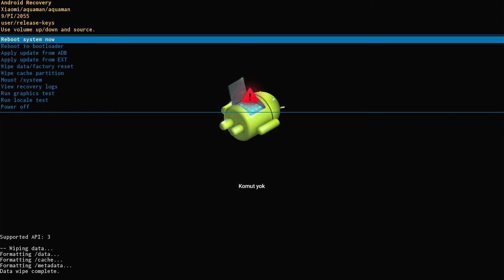Xiaomi Mi Stick Tv logoda kalıyor arızası nasıl çözülür. Xiaomi Mi Stick Tv only logo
Bu videoda, Xiaomi Mi Stick TV'de logoda kalma sorununu nasıl çözeceğinizi öğreneceksiniz. Xiaomi Mi Stick TV'niz sadece logoda kalıyorsa, bu sorunu nasıl giderileceğini adım adım gösteriyoruz. Artık bu sorunu çözmek çok daha kolay!